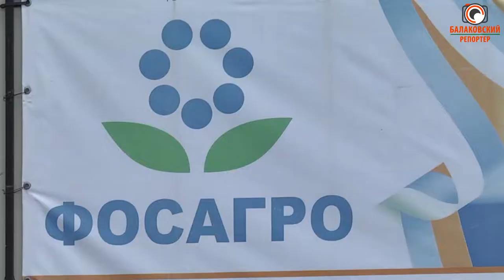"Чтоб не только боролись, но и думали!"(В БОМО появятся новые спорт.секции и инвентарь)